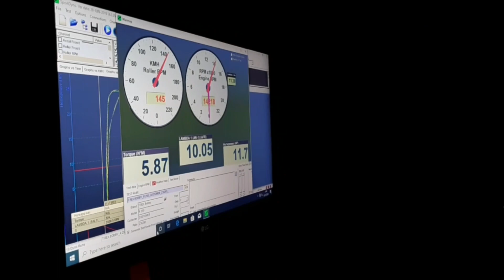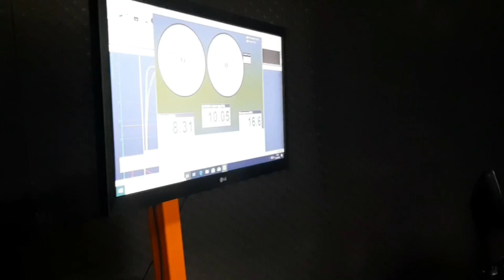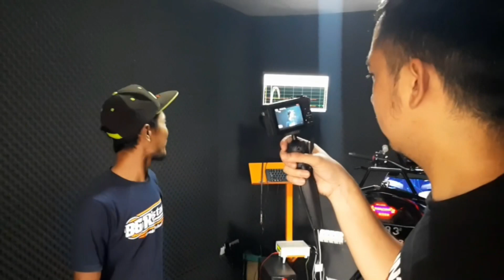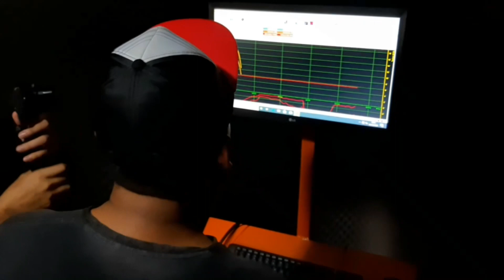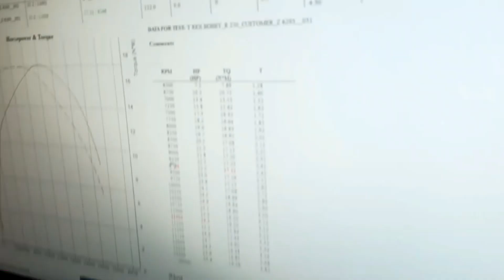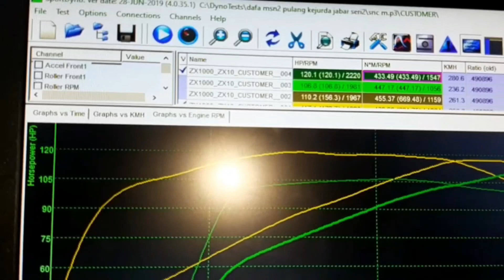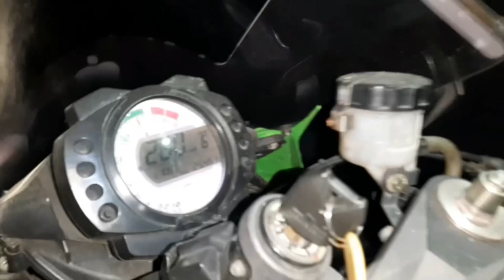Motor T-REX BOBBY STUNDRIDER DI DYNO - KIRA KIRA HORSE POWERNYA BERAPA YA?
Konten ini memberikan edukasi tentang pentingnya dyno bagi motor anda. Apapun jeninsnya. Baik itu motor harian, drag, adventure, freestyle dan roadrace